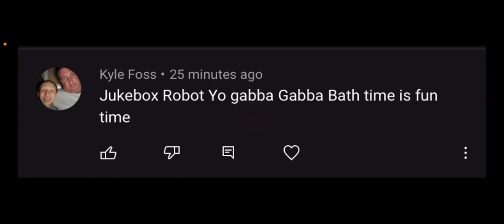Jukebox robot Bath time is fun time